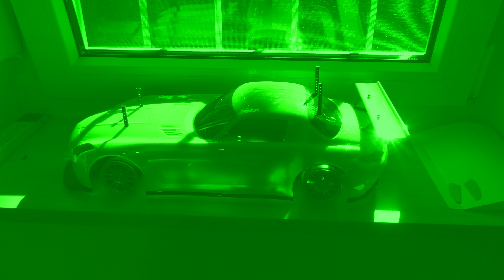Tobi bastelt - Tamiya TT-01 Chassis Teil 6 - Vorschau Parkplatzrenner 3.0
Aller guten Dinge sind 3, sagt man so in seinem jugendlichen Leichtsinn... ich habe mir noch einen dritten Parkplatzrenner aufgebaut. Eine kleine Präsentation vom bisherigen Baufortschritt könnt Ihr Euch nun in diesem Video reinziehen. Ich wünsche viel Spass und gute Unterhaltung und lasst bitte auch konstruktives Feedback und ein Abo da, sowas freut mich immer!